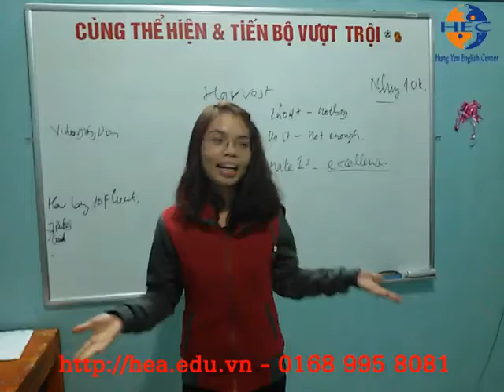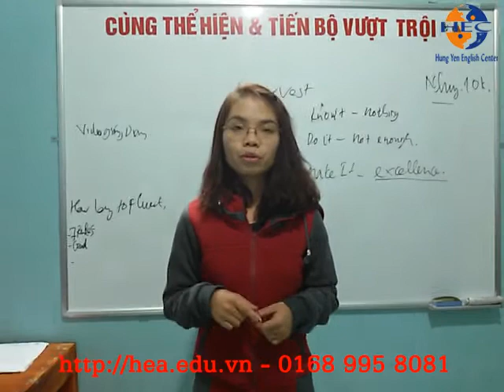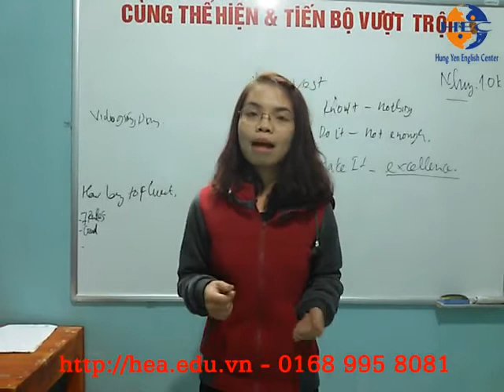Bạn Ốc nóng Thuyết trình tiếng Anh - Tiếng Anh Hưng Yên 0168 995 8081